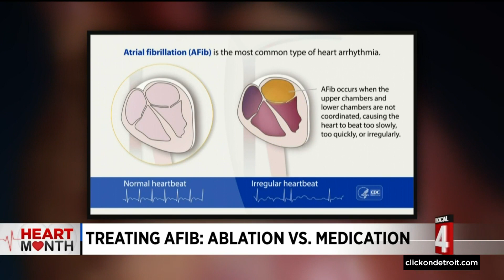New research sheds light on the best ways to treat Atrial Fibrillation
February is heart month, and all month, we’ll be bringing you stories on different aspects of heart health. Tonight (Feb. 7), we’re focusing on new research involving a condition called Atrial Fibrillation Or A-Fib for short.